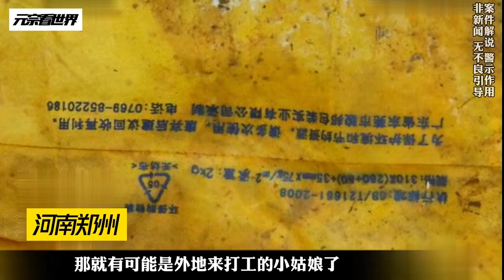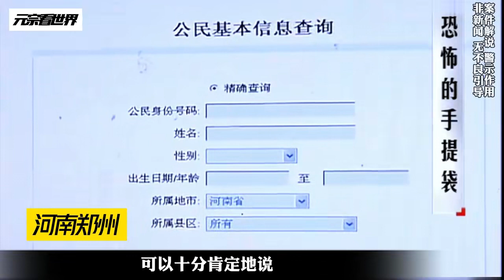小伙在河里撿到一個手提袋，打開以后嚇一跳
No.5 | 妻子絞盡腦汁策劃不在場證明，在天網面前就是個笑話